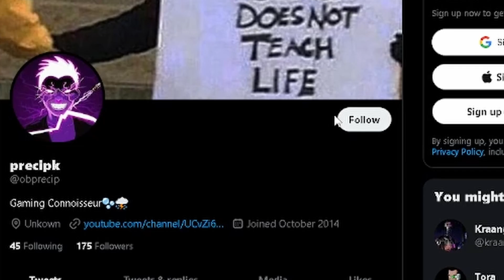Deep Rock Galactic MULTIPLE BULK BOIS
How we get like 4 dets in one mission lmao just a lil fyi this video was supposed to come out before the caretaker incident lmao

I'm probably the most hardcore goofy gamer your ever going to run into.
Gaming is life for me and this me sharing my life with you guys. I just hope I'm able to bring out the best in you and or motivate you to do whatever it is you wanna do with your life I'm here for you as you are for me I love yall and were gonna take this world by storm together!